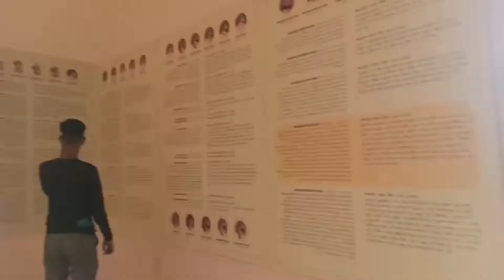CHITTOD GEDH / RASHID pathan ratlam